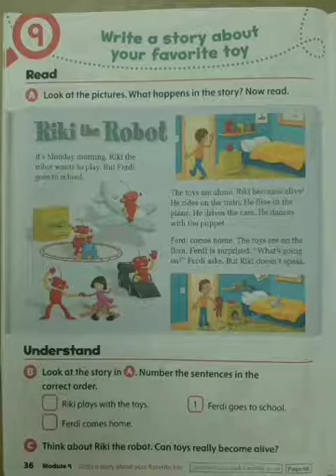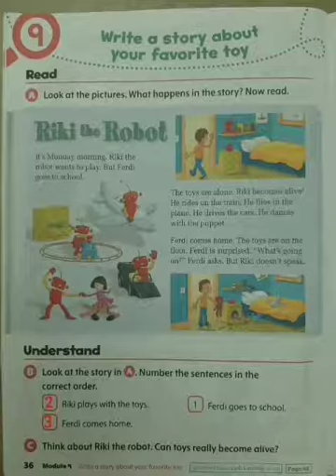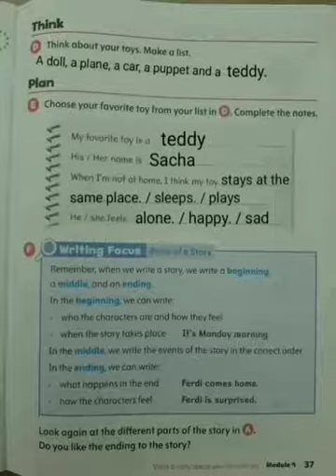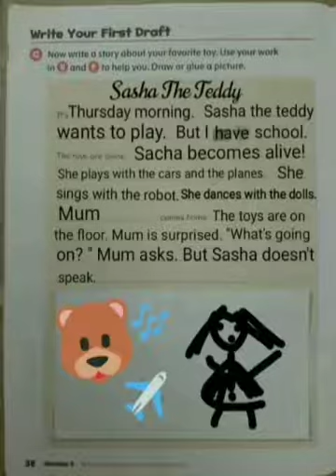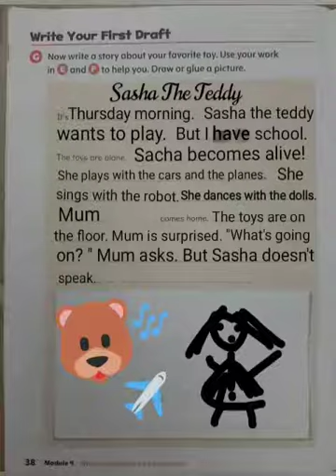English JR2 Writing session